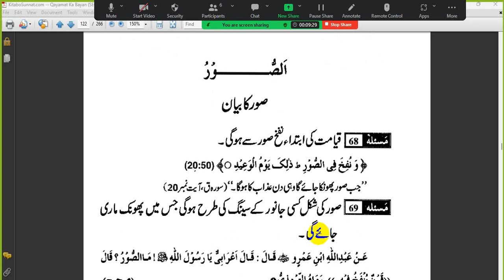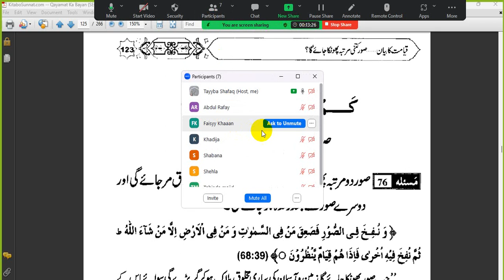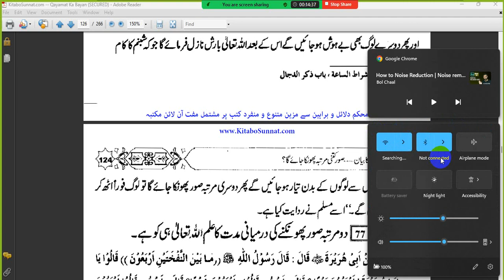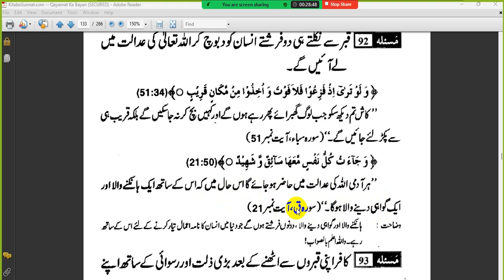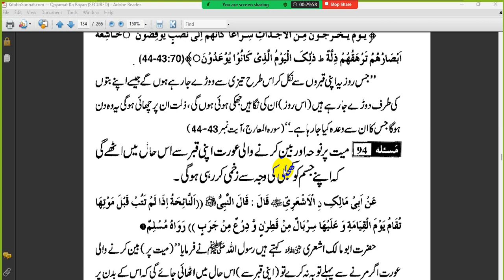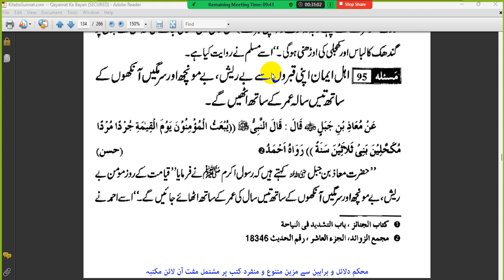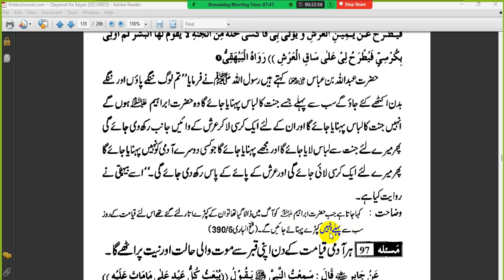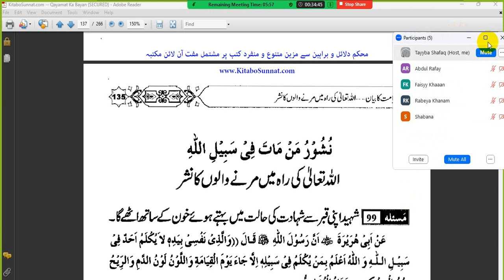Qayamat ki Nishaniyan Class 20 | Qayamat ka Manzar | Akhirat ka Bayan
Qayamat ki Nishaniyan Class 20 | Qayamat ka Manzar | Akhirat ka Bayan  @TayybaQuranAcademy  | Mout K Bad Kia Huga?

قَالَ اللهُ تَعَالَى : كُلُّ نَفْسٍ ذَائِقَةُ الْمَوْتِ ثُمَّ إِلَيْنَا تُرْجَعُونَ
اللہ تعالیٰ نے فرمایا: ہر جان موت کو چکھنے والی ہے، پھر تم ہماری ہی طرف لوٹائے جاؤ گے۔
(Surah_Al-ankaboot : 57)

Maut toh sab ko aa kar rahay ge
dukhan ka uthna qayamat ki nishaniyan
islamic bayan
yajooj majooj
dajjal kab aayega
Death Is Coming
KABA Shaheed Kardiya Jaiga
Your Last Moment
Imam Mehdi Aur Hazrat ESA Kab Aayenge?
Arrival Of Imam Mahdi Is Sooner than You Think
Mout K Bd Kia Huga? A Great Life Changing Bayan
kafır kise kahate hain
kafır ki maut ke baad kya hota hai
kafır ki rooh kahan jati hai
kafır ki maut
kafir ki maut se larazta hai jiska dil
kafır ki maut par afsos karna kaisa
kafır ki rooh kaise nikalta hai
kafır ki qabar
kafır ki maut kaise hoti hai